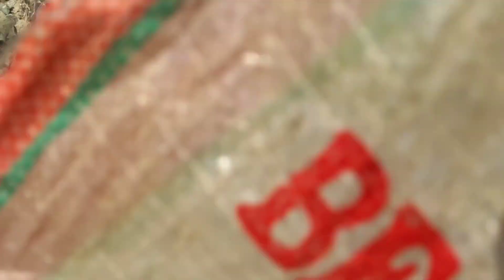Mahluk ini bertapa di dalam kerang. hingga sama-sama menjadi batu//Menakjubkan